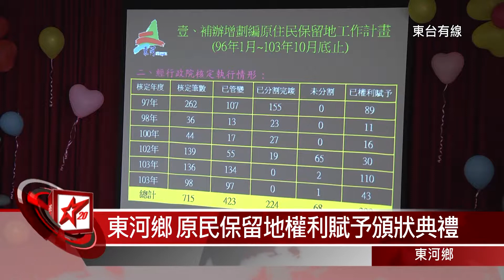20141107東河鄉103年原民保留地權利賦予頒狀典禮